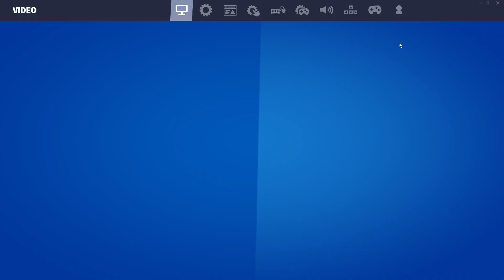fortnite event big bang